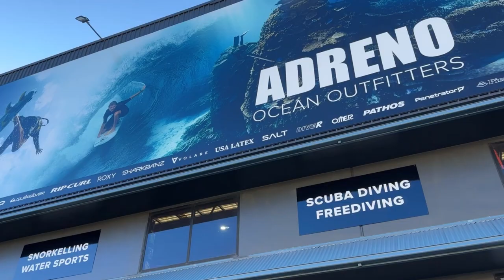Pathos spearguns open pro review and laser carbon, Installing reels, handles step by step in Arabic